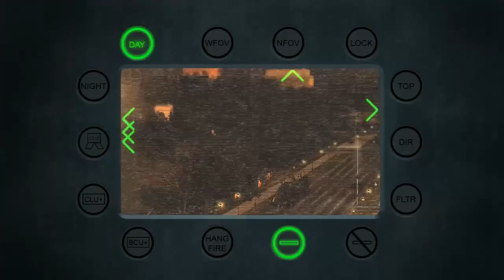Call Of Duty Modern Warfare 2 - Mision 11 (Por Voluntad Propia) - Dificultad Curtido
Call of Duty Modern Warfare 2 Mision : Por Voluntad Propia.
Dificultad Curtido.

CRIPTOMONEDAS/CRYPTOCURRENCIES:

BTC: 3Jo5pyyjJyuNEffJo1AT14WFqy5xLV1FtL
ETH: 0x01c1620f809c2c4ad4ca987f55fddc3fff2591ca
LTC: LbydXk1mqPqWxiqHhW5fnCx37Upxa8qPnT
BCH: 13JZXa5UWkLNYPEgjNWHxw3AfSYrHWnpAk
NEO: AJnndpqUSgFEed7GU4See8oGRSe18oqNc1
PPC: PLqpBvpAwPegjkmdGwy9xdSkHewLbxjwrE
ZEC: t1LWaXJ27znA3Vt4UoKBsaR4p1ijZTS3U6F
DCR: DsfzwKnWE7tKACheTqJkDDnmSBhAszYAfp1
DASH: XusG3g5zRBtfaWVp2Zvcx4HW4g1vUQRFpZ
DOGE: DGXK1CYTM8qyQfSBbcvpHDwkToKWxDQqQ3